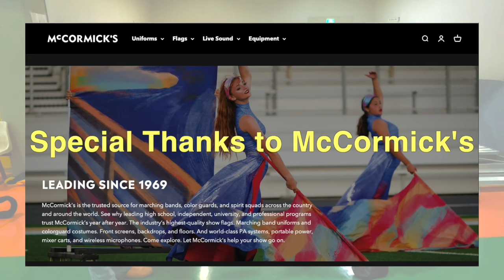【2024ショー】ガード衣装はこれだ「What is TOYOTA Illusion Magic」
今年のカラーガードのユニフォームの紹介です🐝🦗

豊田市ジュニアマーチングバンド
Toyota Illusion MagicのVLOGです。

VLOGを通して、私たちの活動の内側をお伝えします🎶

イリュージョンマジック
SNS／公式webサイト

Evoke musicより